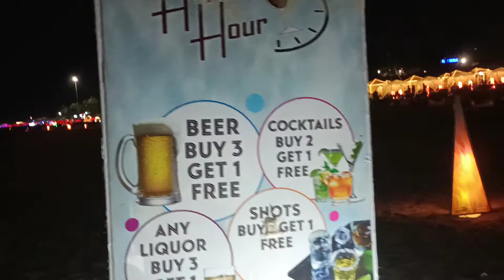2nd day in Goa | Night time full Video | Chandram Science & Technology.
Hi hello everyone I am Chandrasekhar chamdram welcome to my Channel chamdram science and technology the most interesting facts and all about science and technology, mysteries interesting topics about space and universe and more and more things. ఇంతవరకు చూడని అపురూప విశేషాలు, ఆసక్తికరమైన విశేషాలు, నాకు తెలిసినంతవరకు మీతో గాని ఇతరులతో షేర్ చేసుకోవడం అంటే నాకిష్టం. ఈ వీడియోని పూర్తిగా చూసి దీనిలో భావాన్ని ఆస్వాదించండి. *enjoy the feel in this* .